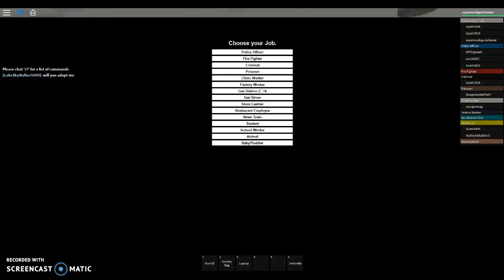Roblox|welcome to the city of robloxia